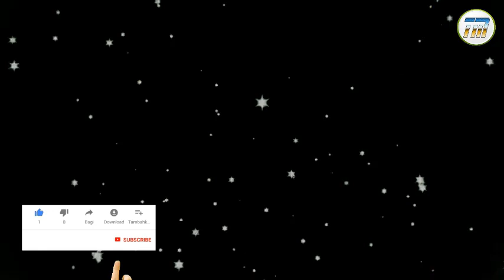БУЮК ИМОМ АБУ ҲАНИФА | SALOM TARIX